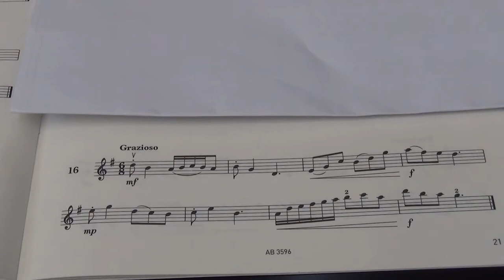Violin Grade 4 Sight Reading No 16 Grazioso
Grade 4
No. 16 Grazioso
Played by Mike Chow